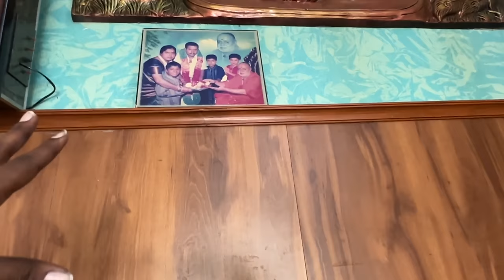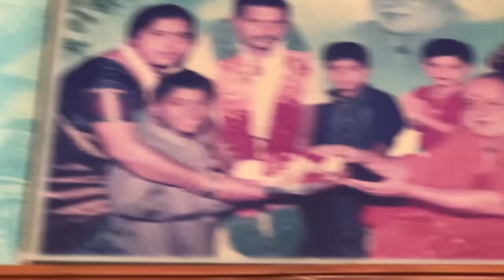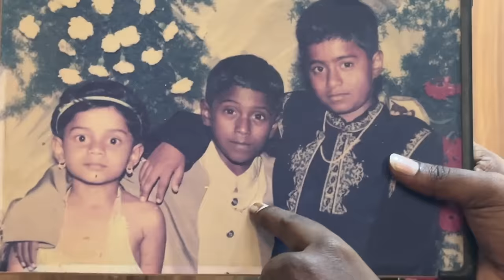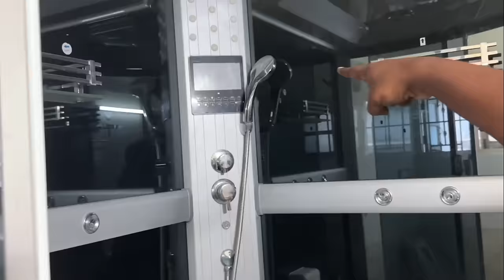ನಮ್ಮನೆ HOME TOUR | ನಾನು ಇದ್ದ ಮನೆ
India's Smartest Water Purifier RO just starting @ ₹349/month. It is the most cost-effective way of getting access to purified water without investing any fixed costs. With subscriptions plans starting @ Rs 349/month the consumer gets the following:

1. FREE Installation
2. FREE Doorstep delivery
3. FREE to use water purifier with advanced 6-stage purification
4. FREE Lifetime filter replacement
5. FREE maintenance & regular services
6. Realtime monitoring of water consumption
7. All benefits of any AMC without any additional cost
8. Real-time water quality check